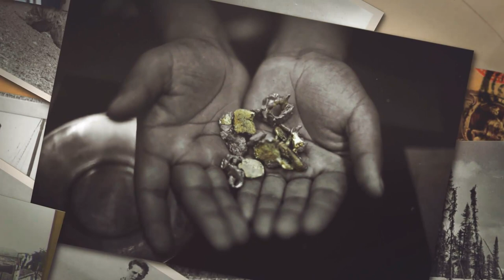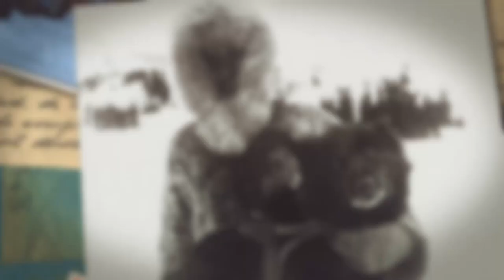История породы Сибирский Хаски Видео основано на документальных фактах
история появления породы Сибирский Хаски. Вклад этих собак в освоение Аляски и спасение ними города Ном от дифтерии.
На нашем канале Вы увидите видео с домашними питомцами. Собаки и коты, а так же приколы с ними. Так же всевозможные рейтинги, обзоры и топы!